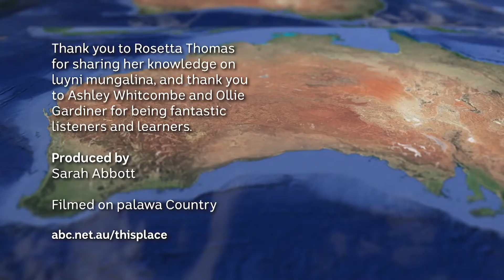Making ochre at luyni mungalina - This Place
luyni mungalina is a waterfall in Launceston, Tasmania.  Indigenous language teacher Rosetta Thomas shares the story behind the falls and explains the special role they play in traditional dance and ceremonies.

The 'This Place' project invites Aboriginal and Torres Strait Islander people to create a short video about a place name, and the story behind it.